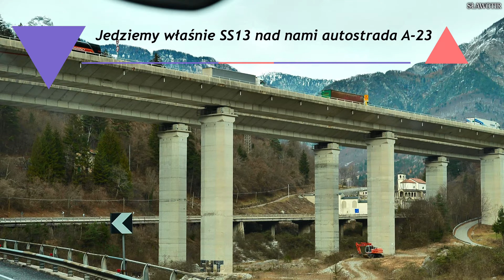🚚Powrót do domu Włochy-Austria góry Alpy .❄🎄. Widok z kabiny ciężarówki.4K.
👉🚚Witam to ostatni filmik w tym roku(ale to brzmi) Zapraszam super widoki z kabiny tira w jakości 4k .Jadę z kolegą w podwójnej obsadzie czasem tak jest na koniec roku wszystkie transporty przyśpieszają .Był to ciężki tydzień bo jechaliśmy najpierw do Rzymu (sic nic nie nagrałem)potem do Hamburga.Wszystko w jednym tygodniu zrobiliśmy 5200 km .Było co śmigać.Zapraszam do oglądania, dzięki za wszystkie suby i komentarze łapki .Jak ktoś ma jakieś pytania to piszcie .Szczęśliwego nowego roku .Tam popełniłem błąd w napisach na samym filmie przepraszam.❄🎄😉😎.4k alpy transport truckdriver volvo tir trucklife povtruck ciężarówka .